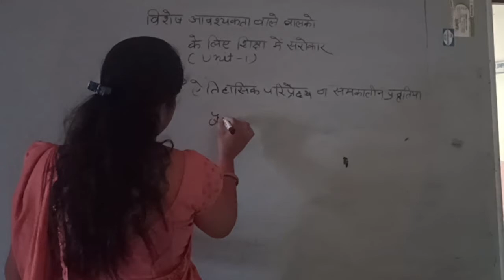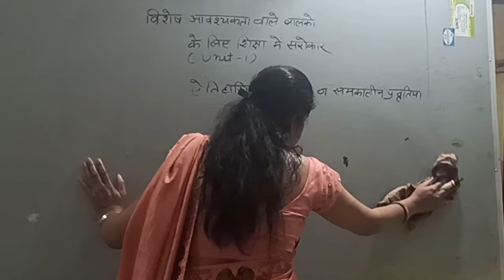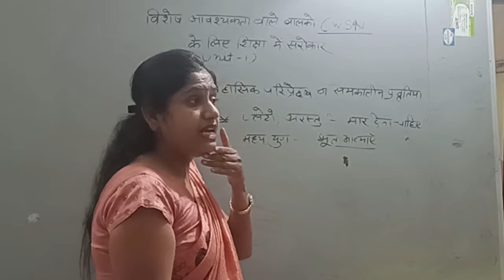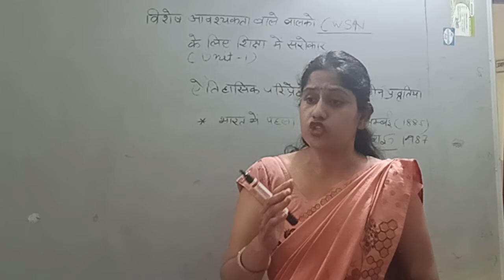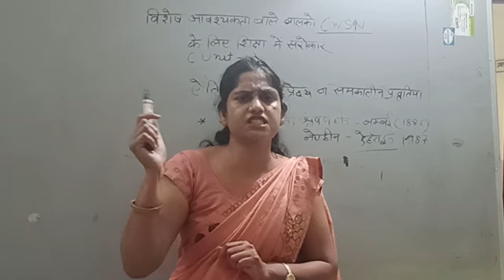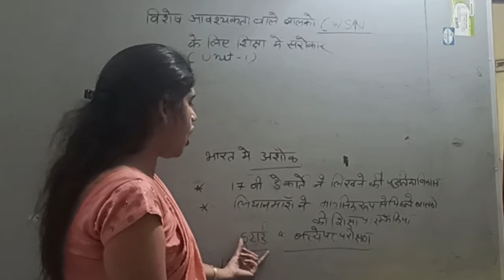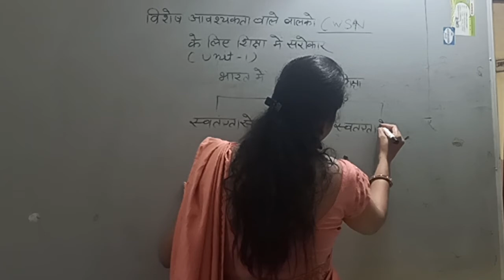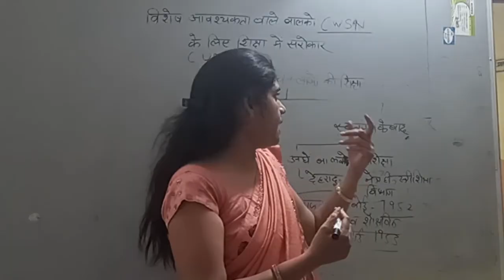शिक्षा मनोविज्ञान | बी.एड. - द्वितीय वर्ष | इकाई - 1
एतिहासिक परिप्रेक्ष्य व समकालीन प्रवृत्तियां | रेनू वैद्य